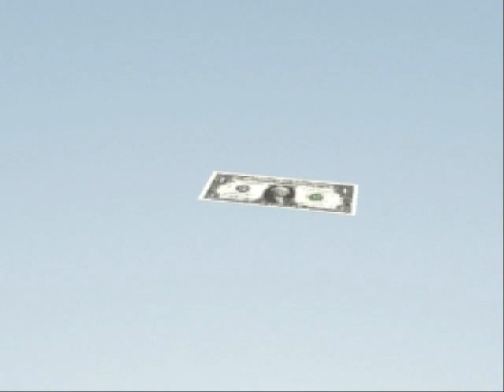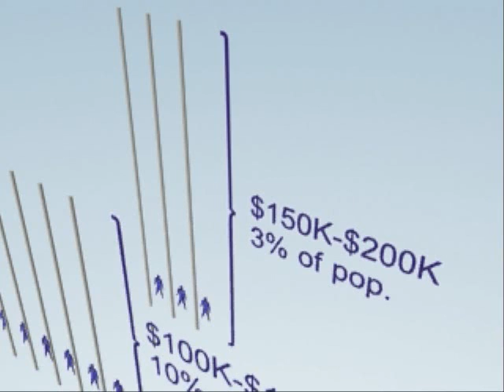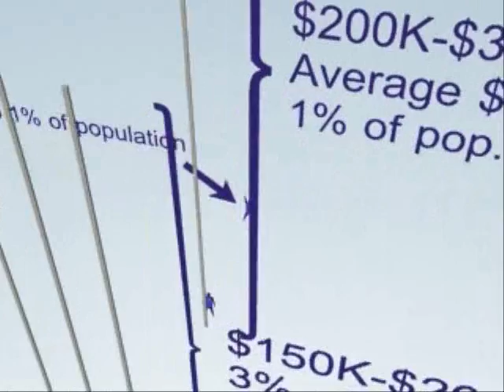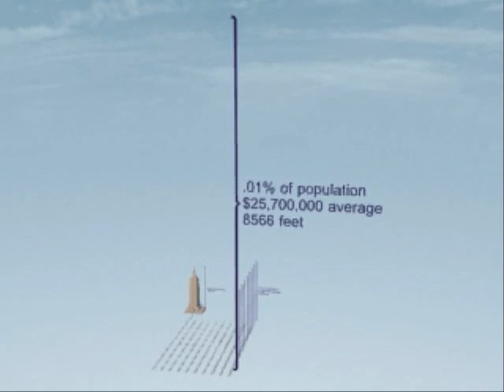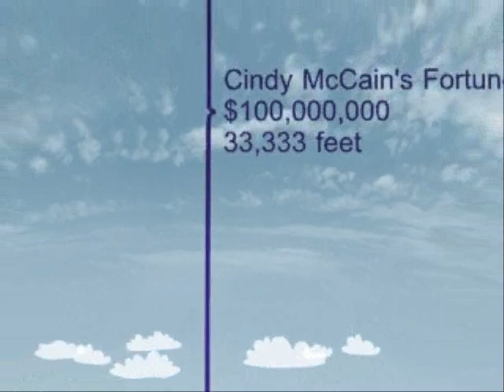Income Disparity and the Presidential Race - 3D Animation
Trying to get my head around the big campaign issues of wealth and taxes, I put the data I could find into 3D computer graphics form.

And if you like this kind of thing, check out Visualizing Economics ("Making the Invisible Hand Visible):

Music: Habib Koite & Bamada, "Little Child" (From the Windows Vista sample music... I really need to expand my music collection.)